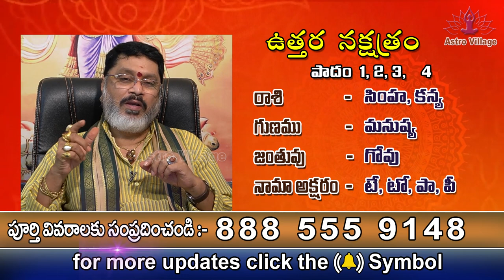uttara nakshatra Starting Telugu Letters for the Names of Simha Rashi Kanya Rashi || Zodiac Secrets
ఉత్తరా నక్షత్రం సింహ రాశి కన్యా రాశి లోపుట్టిన వారి గుణగణాలు కలిసి వచ్చే అక్షరాలు
జన్మ దోషంఉంటుందా ఉండదా
uttara nakshatra Starting Telugu Letters for the Names of Simha Rashi Kanya Rashi
Zodiac Secrets